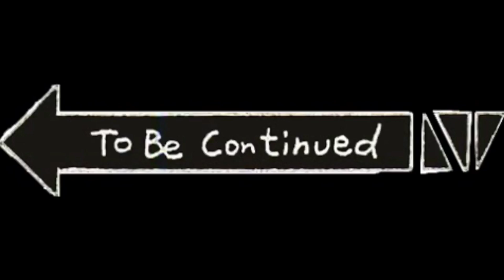Part1: ARAW NI LATAK NGAYUN | MAGPATIBAY TAYO NG BALAG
farminglife buhaybukid buhayprobinsya MY FB PAGE ⬇️ htt#ps:// My messenger ⬇️ My contact#:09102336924 Maraming salamat po sa walang sawang supporta at tiwala NYO samin GOD BLESS PO SA LAHAT 🙏🙏 Happy farming 🧺